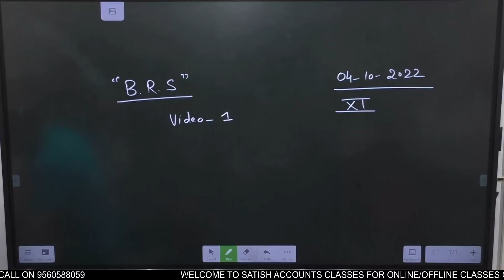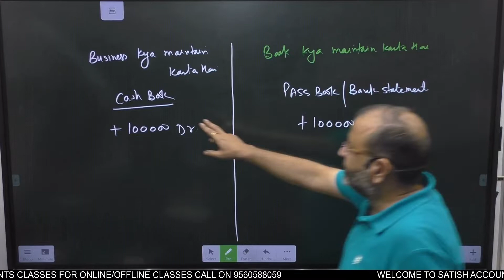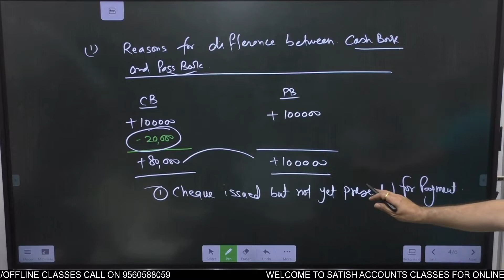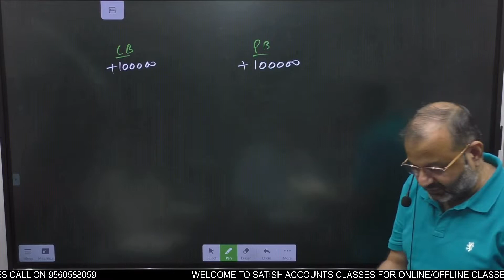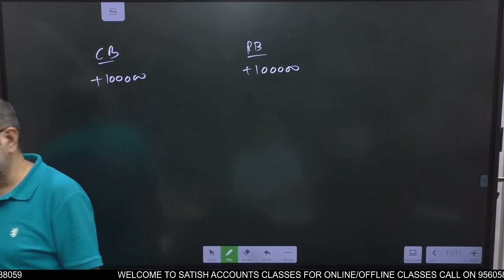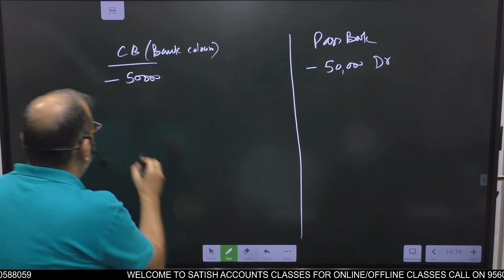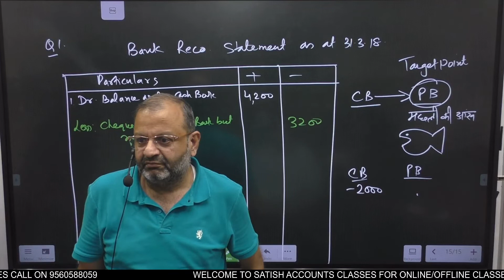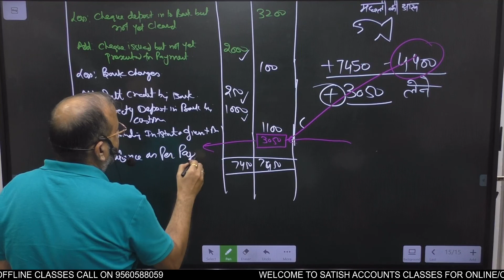11||Bank Reconciliation Statement||@SatishAccountsClasses